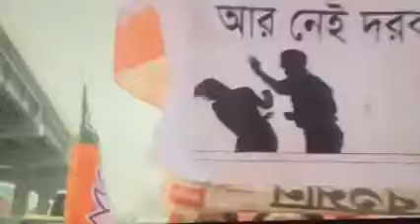Padayatra by Mahila Morcha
মুখ্যমন্ত্রীর মিথ্যে প্রতিশ্রুতি নয়, সুরক্ষা চাই, বিচার চাই, সম্মান ফেরত চাই।
- শ্রীমতি রূপা গাঙ্গুলী, রাজ্য মহিলা মোর্চা সভানেত্রী